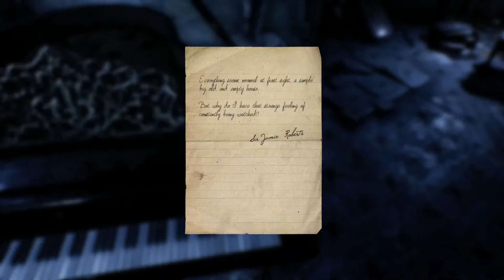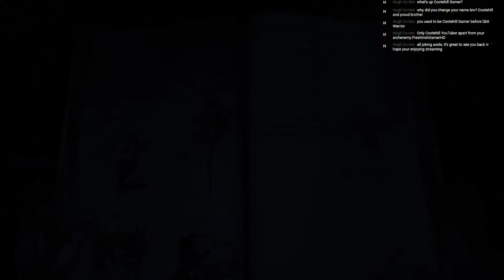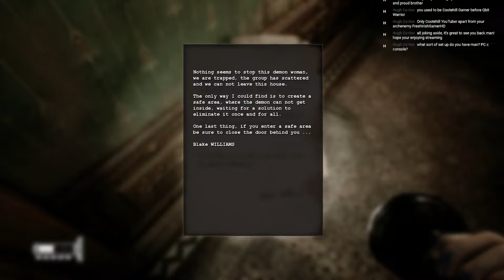The Dark Occult part 1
The Dark Occult is a psychological driven horror game. You will encounter grotesque creatures, who will take your life at any moment. Your only goal -- survive.
Clipped from a livestream